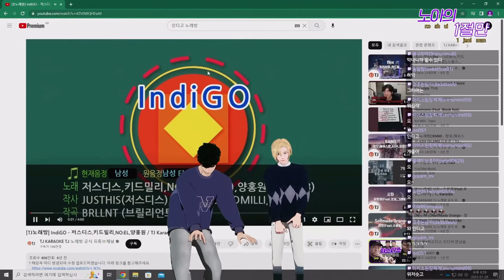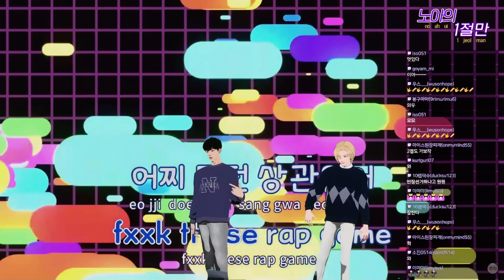[ENGSUB | 한가사] PLAVE Hamin cover, Noah dissing Eunho - IndiGO by JUSTHIS, Kid Milli, NO:EL, Young B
Song cover from 26 Jan 2023 Eunho & Hamin Live at 56:06

IndiGo - 저스디스, 키드밀리, 노엘 ,영비

Turn on CC for eng sub or 한글 가사! Lyrics from official MV

editing - 10th Apr
subbing - 14th Apr

I wanted to loop their covers but couldn't find any cuts so i diy